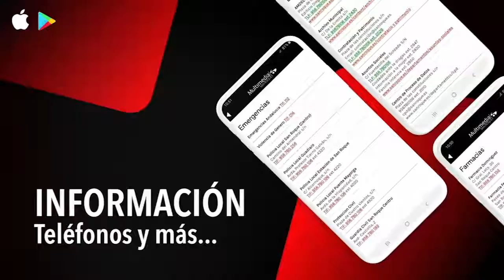NOTICIA TALLER CARNAVAL 17 FEBRERO 2021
Mañana jueves, taller online para fabricar “Slime” dentro del Carnaval Virtual
La Delegación de Fiestas, de la mano de la de Juventud y la empresa Multimedia, ha programado distintas actividades para disfrutar el Carnaval Virtual desde casa y sin riesgo de contagios. Esta tarde, a partir de las 19.00 horas, se llevará a cabo un taller online para hacer “Pulseras y Collares”, mientras que mañana a la misma hora se enseñará a fabricar “Slime”, un juguete consistente en una masa pastosa. Para el taller de mañana, el cuarto que se organiza en este Carnaval Virtual, se precisan los siguientes materiales: pegamento o cola transparente, agua fría, colorante y purpurinas.